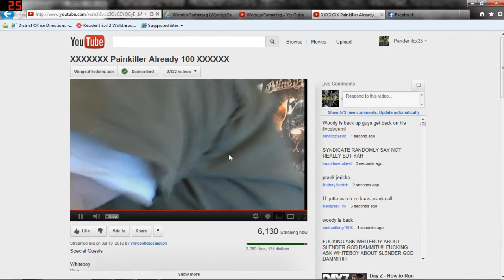WingsofRedemption busts through his door